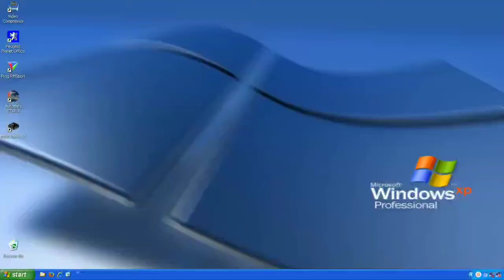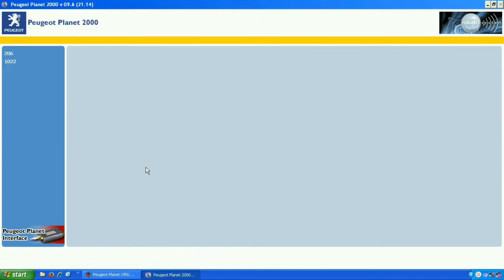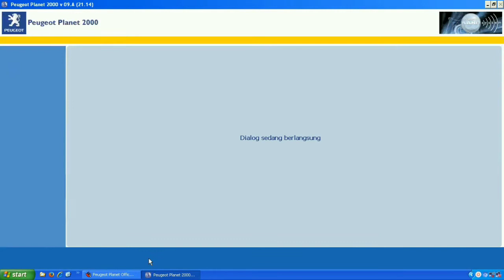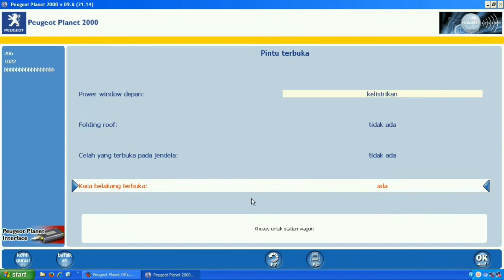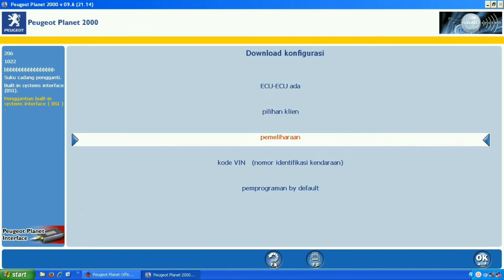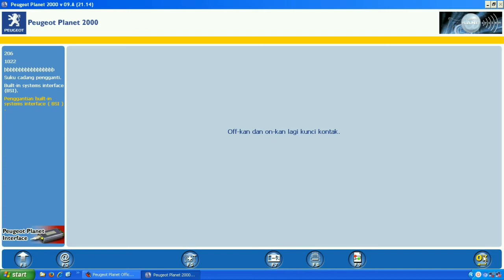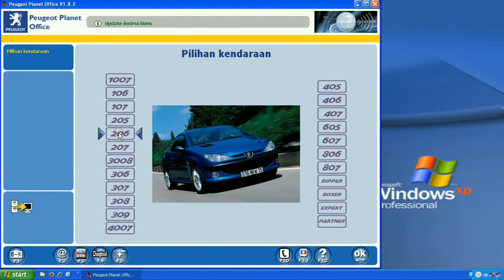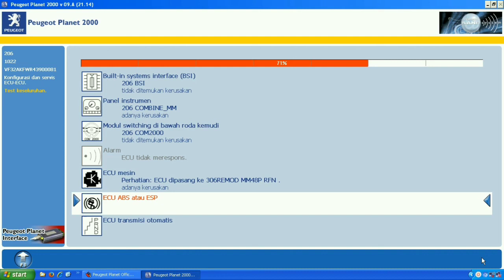Learning Key Immobilizer Peugeot 206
LEARNING KEY IMMOBILIZER
Peugeot 206